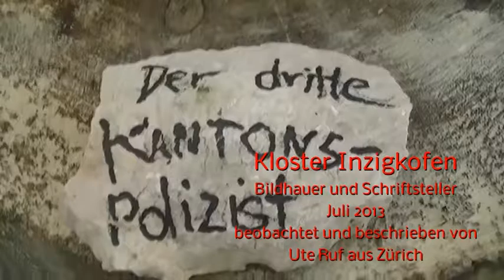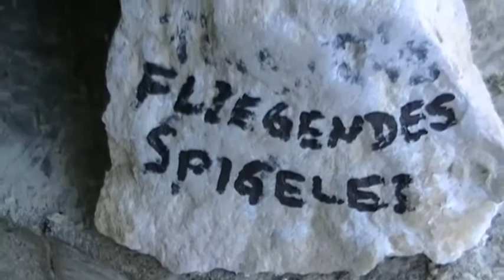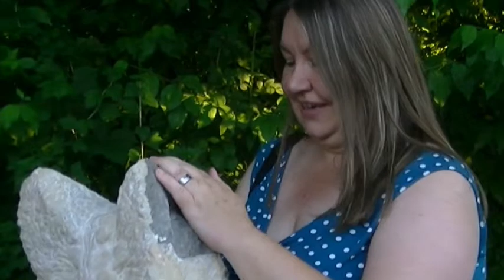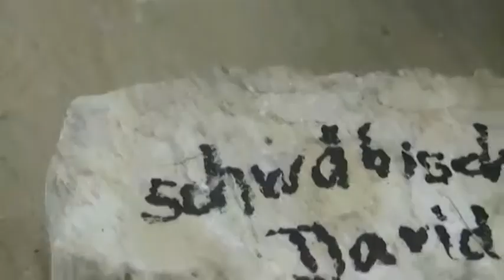2013 Kloster Inzigkofen: Berührung von Stein und Wort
Kreatives Schreiben als bereicherndes Erlebnis im Kloster Inzigkofen. Bildhauer arbeiten im Klostergarten und die Schreiber im Gartenzimmer. Ute Ruf, eine Schriftstellerin schildert, ihre Beobachtungen. Imre Török, der Leiter des Schreibkurses führt ein. Aufgezeichnet von Gertraud Griepke, der wanderfee11.